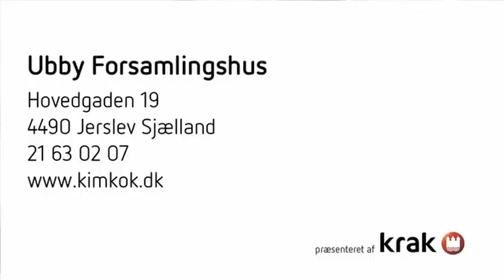forsamlingshuse - Ubby, Jerslev Sjælland Ubby Forsamlingshus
Ubby Forsamlingshus . Beliggenhed: Ubby, Jerslev Sjælland . De vigtigste nøgleord for dette firma er: forsamlingshuse og firmafester. For mere information ring til 21630207 eller se vores